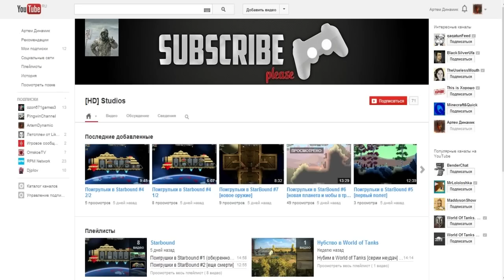Всякое [ИгроЦеХ № 19]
Новый проект Артема Динамика "Игроцех". Новости игровой индустрии и не только.